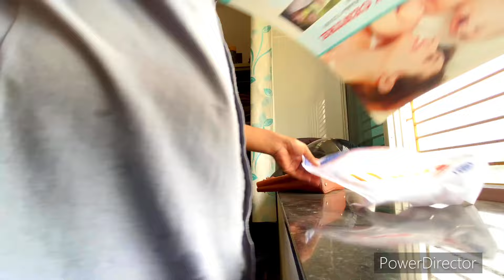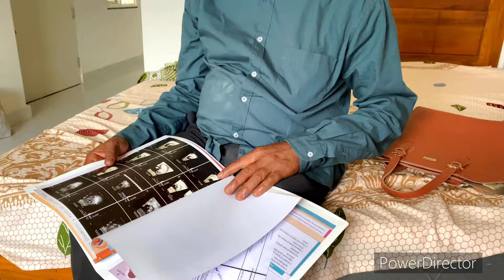পয়লা বৈশাখ এ শপিং করার জন্য শশুর মশাই টাকা দিয়ে গেলো॥newvideo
Your first chat will be free from my link.